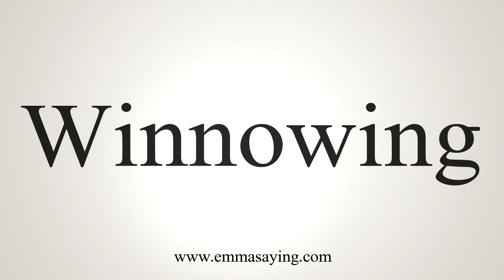How To Say Winnowing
Learn how to say Winnowing with EmmaSaying free pronunciation tutorials.